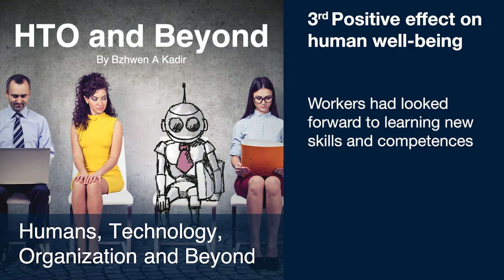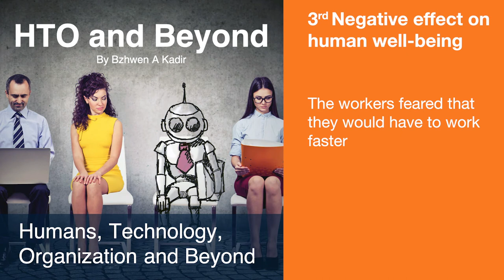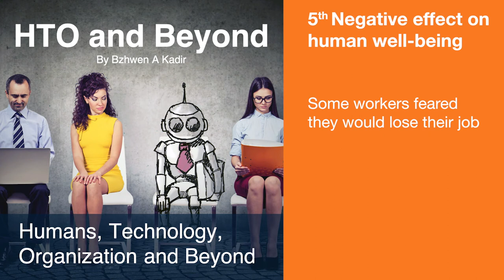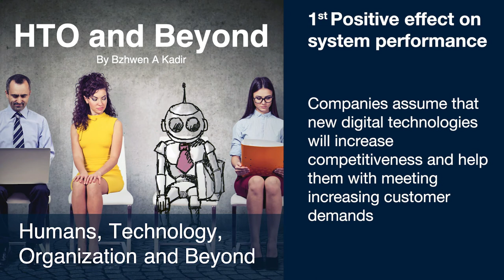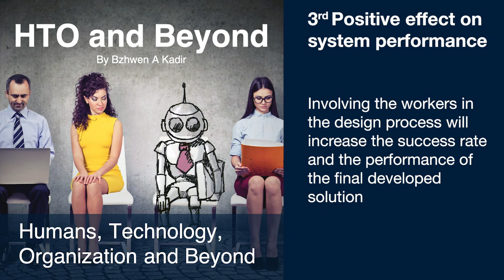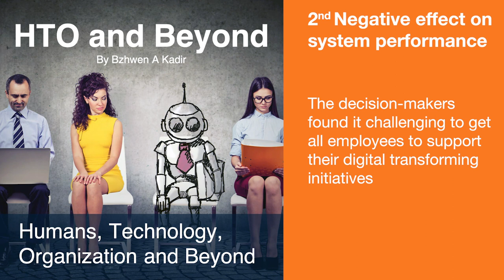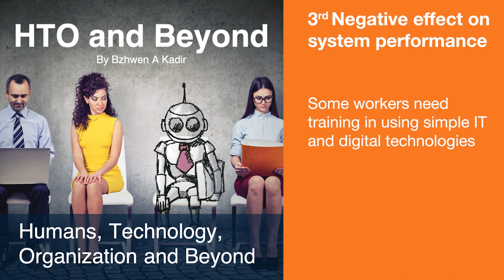Human well-being and system performance in the transition to Industry 4.0 - Part 1/3 HTO and Beyond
This episode focuses on how human well-being and system performance are affected before the implementation of new digital technologies.
This episode is part of a three-episode series where I present empirical evidence on how new digital technologies affect human well-being and system performance before, during and after implementation in the transition to Industry 4.0.